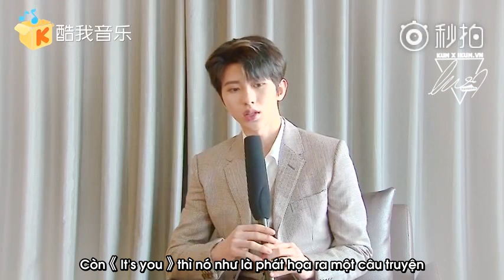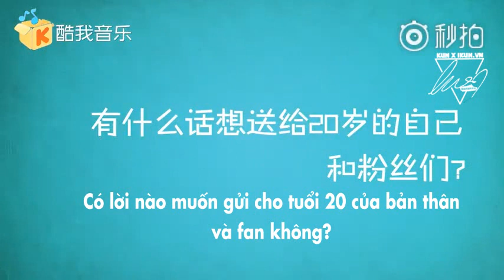[VIETSUB] Youku's Interview